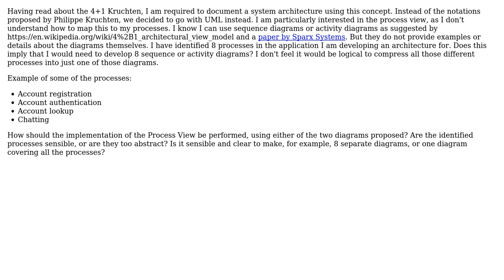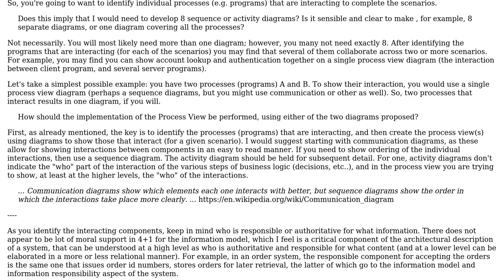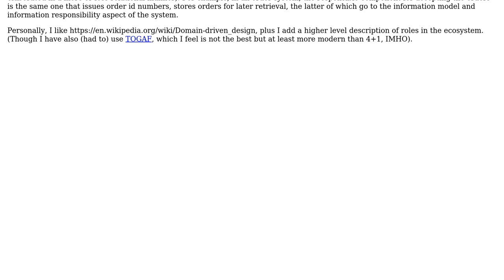What does the Kruchten 4+1 Process View implementation look like using sequence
Software Engineering: What does the Kruchten 4+1 Process View implementation look like using sequence or activity diagrams?

With thanks & praise to God, and with thanks to the many people who have made this project possible! | Content (except music & images) licensed under CC BY-SA | Music | Images & others | With thanks to user Zimano user Erik Eidt and the Stack Exchange Network Trademarks are property of their respective owners. You are responsible for your own actions.